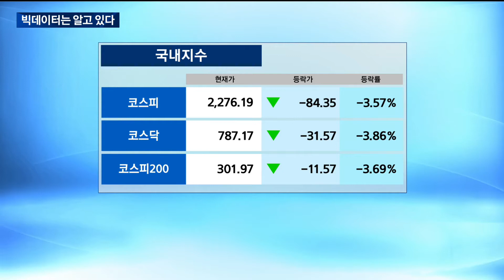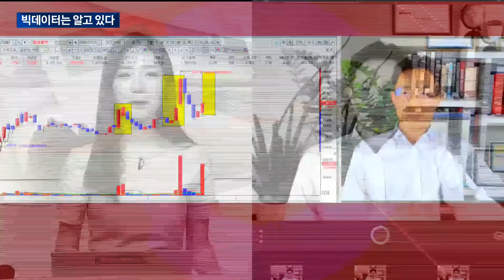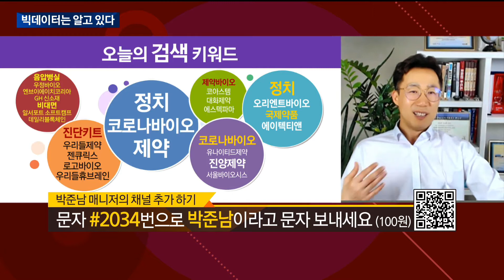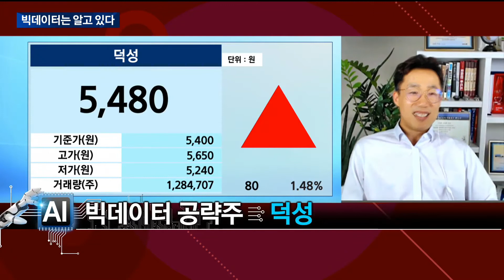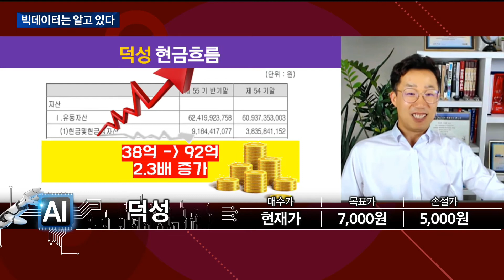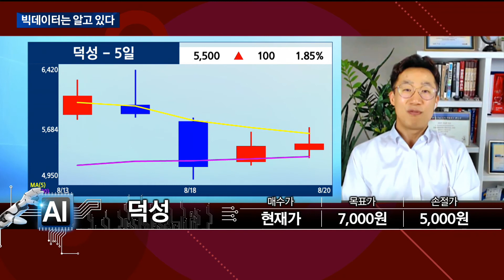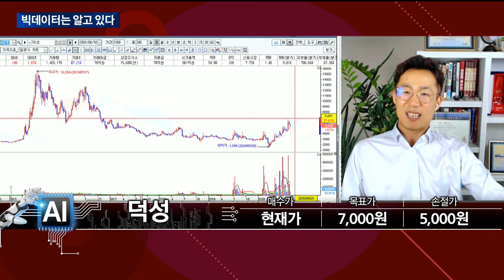[빅데이터는 알고 있다] 종목추천_박준남 매니저 #8/20